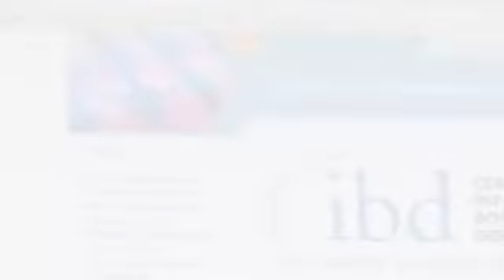[Crohn's Disease] Crohns Disease | Video Series Introduction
The main treatment for Crohn's disease is medicine to stop the inflammation in the intestine and medicine to prevent flare-ups and keep you in remission. A few people have severe, long-lasting symptoms or complications that may require a stronger medicine, a combination of medicines, or surgery
Do you want to treat crohn's disease quickly? Come on. That's my success and I wrote a story